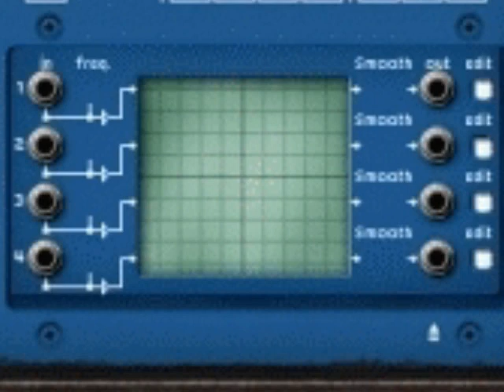Arturia Arp 2600V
Quick look at Arturia's Arp 2600V VST and standalone instrument.